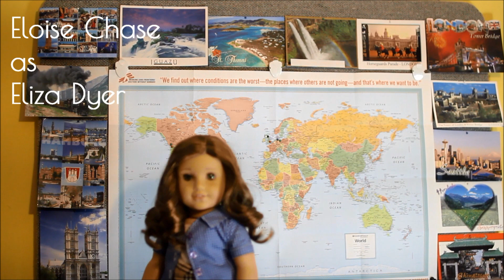Rewind - Season 3 Episode 1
Welcome to Season 3 of Rewind! It may be confusing at first, because there are a lot of new characters to meet and such. I'm very proud of the plot I developed for this season. Also, this is the LAST season of Rewind. I have loved working on it so far, but I don't want to drag it out any longer. I think we'd all become a bit bored. But never fear, for I have some plans for a new video series come fall :)